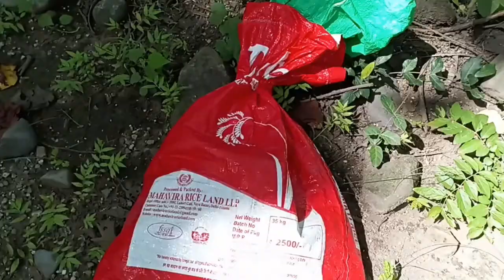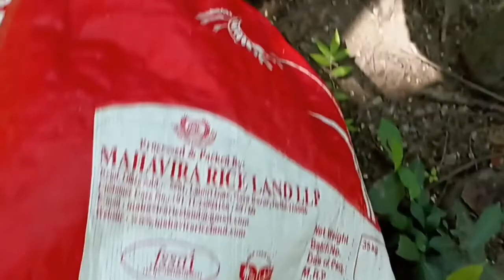विशाल छिपकली🐊इसके लिए तो तागत भी कम पढ़गयीपूछ देखकर सांप समझा लोगों नेनिकली मॉनिटर लिजार्ड#kotdwar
I am kapil chouhan
From: kotdwara (pauri garhwal).I am rescuing a lot of animal since2019.And we want sent a msg in our society for rescue related snake and other by youtube channel.Wild life protection and social work- pauri garhwal.I am snake catcher in - kotdwara ( pauri garhwal).Call me snake rescue my mobile number .Snake friend kapil chouhan.
For
Enquiries÷
दोस्तों मैं खतरों से खेलकर इन्सान ओर जन्तु दोनों के जीवन को बचाता हूँ, साथ ही वीडियों के माध्यम से जीवन को बचाने का संदेश देता हूँ, जिससे प्रकृति का ऊर्जा चक्र अपना कार्य समय से करके हर जीव का पालन कर सकें, जीवन को ओर पर्यावरण को सुरक्सित रखने के लिए आपके आर्शीवाद के साथ आपका प्यार भरा स्पोर्ट चाहिए,
For help
Bank details
Account Name:-Rajkumar
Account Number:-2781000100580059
IFSC Code:-PUNB0278100